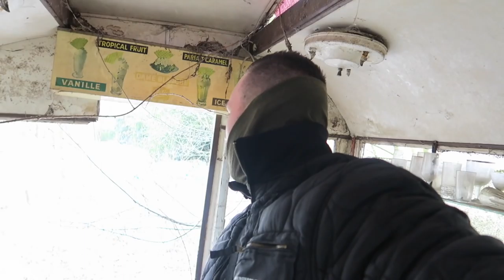(WE SAVED THEM) Most Terrifying Abandoned House W/OLD CARS & EVERYTHING LEFT BEHIND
Today Jefstetics World went to a small Abandoned House with old cars in the garden. Everything was left behind inside the House. Jefstetics World saw something awful. You won't believe it.